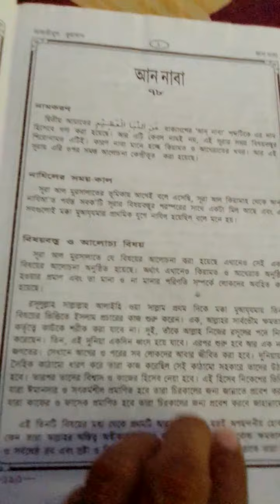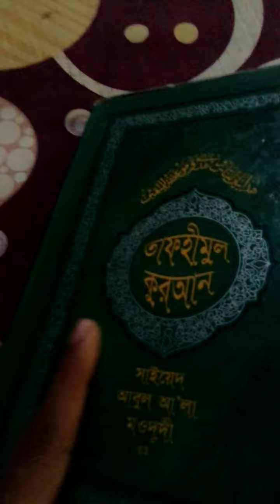Tafsir Tafhimul quran bangla ! by Maududi ( Rh ) তাফছিরে তাফহিমুল কোরআন মাওলানা মওদুদি ( রহ) Dhaka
# তাফছিরে তাফহীমুল কুরআন  #
তাফহীমুল কুরআন হলো কোরআন সম্পর্কে মুসলিম দার্শনিক ও ইসলাম ধর্মের পণ্ডিত সাইয়েদ আবুল আলা মওদুদীর ভাষ্য অনুযায়ী 19 খণ্ডে কোরআনের ব্যাখ্যামূলক অনুবাদ (তাফসীর)। মাওলানা মওদুদী এ তাফসীর লেখার জন্যে ৩০ বছর সময় ব্যয় করেন। তিনি ১৯৪২ সালে উর্দু ভাষায় শুরু করেন এবং ১৯৭২ সালে এটি সম্পন্ন করেন।

তাফহীম আধুনিকতাবাদী সংবিধানের সমন্বয় এবং আধুনিক ইসলামী চিন্তাধারাকে গভীরভাবে প্রভাবিত করেছে। এটা বিভিন্ন উপায়ে ঐতিহ্যগত তাফসীর থেকে থেকে ভিন্ন। এটি ধর্মগ্রন্থের উপর একটি ঐতিহ্যবাহী ভাষ্যের চেয়ে বেশি কারণ এতে অর্থনীতি, সমাজবিজ্ঞান, ইতিহাস এবং রাজনীতি সম্পর্কিত আলোচনা রয়েছে। তার পাঠ্যাংশে, মওদূদী কুরআনের দৃষ্টিকোণকে তুলে ধরেছেন এবং যুক্তি দিয়েছেন যে ইসলাম সকল গোলকের মধ্যে যথেষ্ট নির্দেশনা দেয়।

মওদুদী, আয়াতসমূহের পিছনের ঐতিহাসিক কারণ সহ মুহাম্মদের সুন্নাহ থেকে কুরআনের আয়াতের ব্যাখ্যা প্রদানে আদর্শ কৌশল ব্যবহার করেছেন। তাফহীমে সাধারণভাবে আধুনিক বিশ্বের এবং বিশেষ করে মুসলিম সম্প্রদায়ের মুখোমুখি হওয়া সমস্যার কথা ব্যাপকভাবে আলোচনা করে।

Tafsir Tafhimul quran bangla ! by Maududi ( Rh ) তাফছিরে তাফহিমুল কোরআন মাওলানা মওদুদি ( রহ) Dhaka Ar ! পথীবির বিক্ষাত তাফছির সহজ সরল ভাষায়